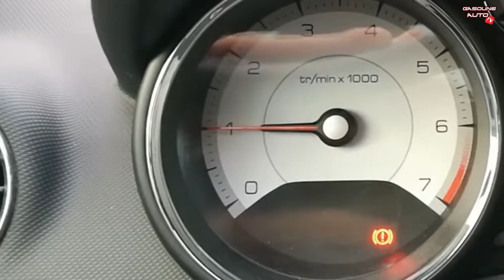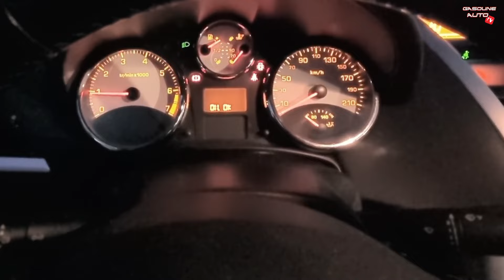!!!! Maladie chronique des VTI: chaîne de distribution détendue et ralenti instable !!!!!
Bonjour à tous la "Team GASOLINE",
Cette fameuse PEUGEOT 207CC que j'avais acheté aux enchères en ALLEMAGNE pour moins de 2000€, ne veux pas m'oublier. Retour S.A.V de 2023, problème de chaîne de distribution. En même temps, fallait que je m'y attende. Un VTI qui n'a pas de soucis de chaîne de distribution, ça n'existe pas. restons réalistes. Je vous remercie pour votre soutien. Cela fait maintenant plus de 3 ans et demi que je vous fais part de mon expérience et j'apprécie que vous soyez de plus en plus nombreux à aimer le contenu que je vous partage. Faites un petit tour sur mon compte INSTAGRAM, ça ne mange pas de pain. Gros bisous à tous et bienvenue sur la seule chaîne de ce YOUTUBE GAME FRANCAIS, dédiée à l'achat-revente de véhicule occasion.

*Référence du kit chaîne distribution DOLZ:  SKCB002V

*Référence PSA du joint de cache-culbuteur:  0249F4

*Références AFTERMARKET:
- ELRING: 898.100
- CORTECO: 440507P
- AJUSA: 56044000

*Lien AMAZON pour le kit de calage: